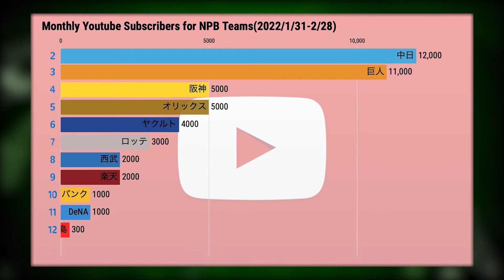【月間】プロ野球12球団のYouTubeチャンネル登録者数急上昇ランキング (2022年1月31〜2月28日)